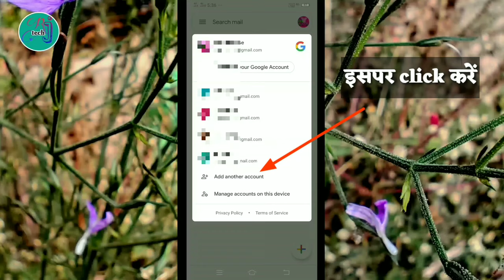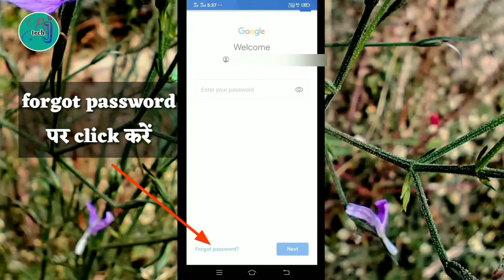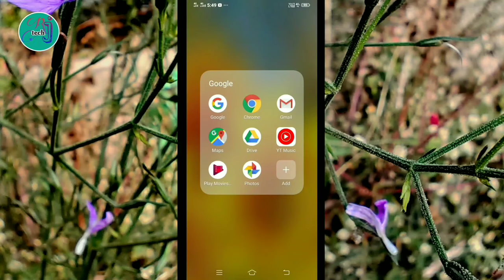Gmail password bhul jane par kya kare.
R JTECH
                 Dosto Mera yeh you tube channel technology biased hai,

इस वीडियो में  आप सभी सीखेगें कि किस तरह से आप कुछ सेटिंग करके Gmail password fir se create kar sakte hain...कर सकते हैं।

मेरी ये वीडियो आपको पसंद आई तो like 👍 share aur comments Karen.

Aur kuch bhi सुझाव देनी है तो comments करें।

Please. 🙏🙏

Mera channel "R JTech" me aapko technology ka Gyan, how to online form fill up, important app Ki jankari aur sabhi tarah ki tech related video milengi.

              Main rojana subah 8 baje ek video upload karti hun, you tube se related, technology se related, to ap mere channel ko subscribe Karen or bell icon ko press kar den. Taking apko rojana you tube or technology se related new video s ki notification milti rahe.

                 Main tech services related Gyan kafi saral tarike see details hun.
                 Es videos me aapko Kam samay me sampurn knowledge mil jayega.